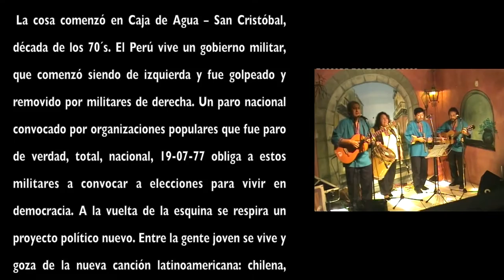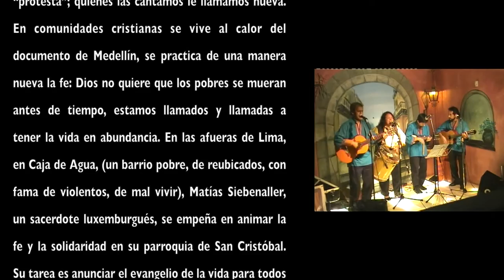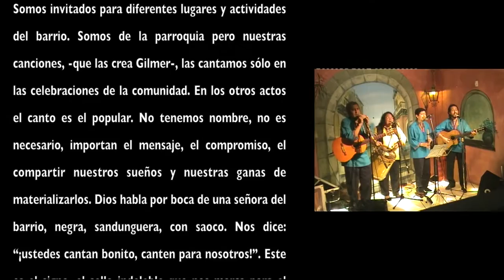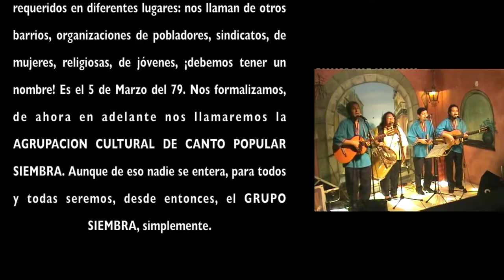Grupo Siembra en Ginebra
Teología de liberación del Perú. história de la violencia fujimorista en el país.